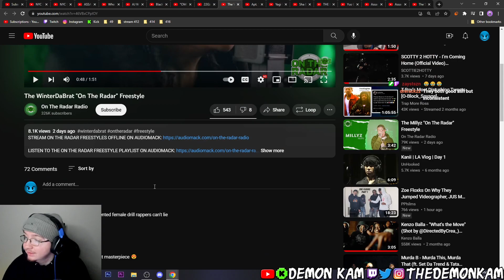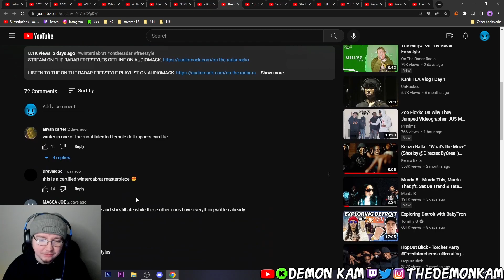Demon Kam Reacts to The WinterDaBrat "On The Radar" Freestyle